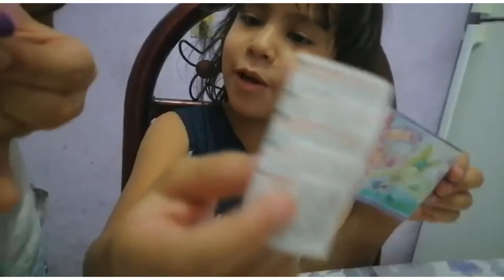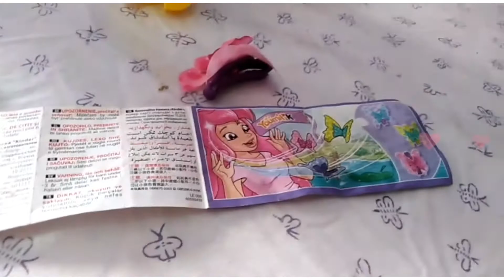¡Huevo sorpresa!- Pekeschikas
Nova y Dona abrieron sus huevitos sorpresa. Estuvieron muy felices 🤗